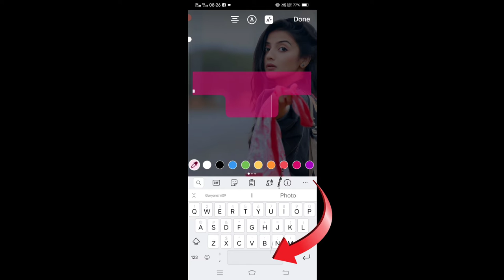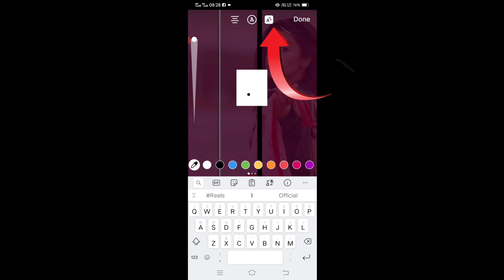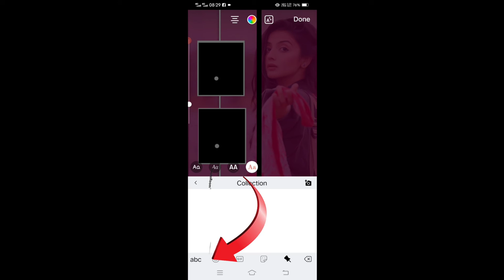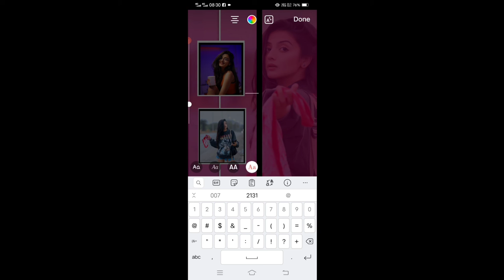happy birthday story ideas | Instagram happy birthday story ideas| Instagram Best story ideas